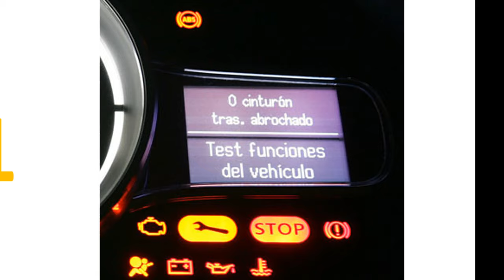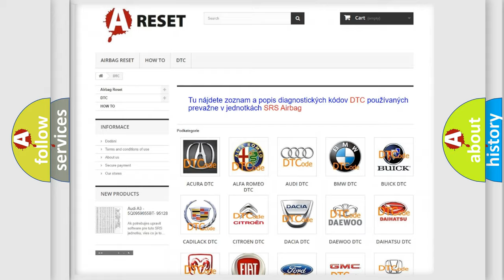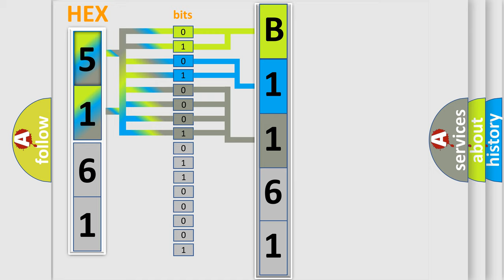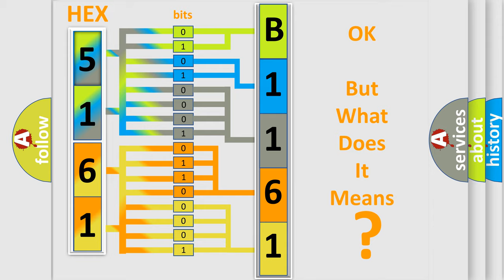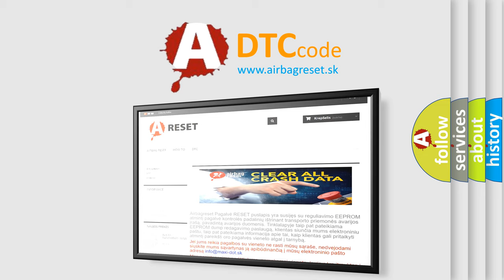DTC Fiat B1161-64 Short Explanation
Contents:
0:21 Basic DTC analysis according to OBD2 protocol standard.
1:48 Insight into programming
2:58 A diagnostically understandable description of the Diagnostic Trouble Code
3:05 Basic error definition

Make:
FIAT
Code:
B1161-64
Definition:
Hazard Button Switch-Signal Plausibility Failure
Description:
When the Body Control Module (BCM) detects the Hazard Warning Switch is activated for greater than 30 seconds.